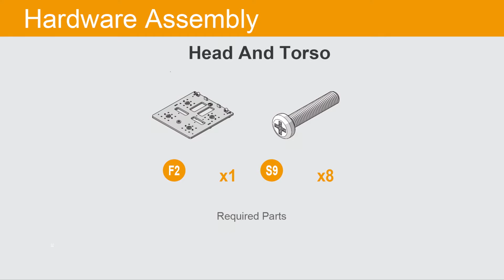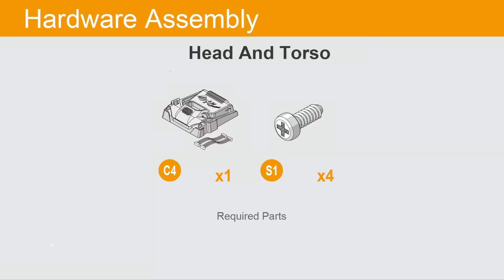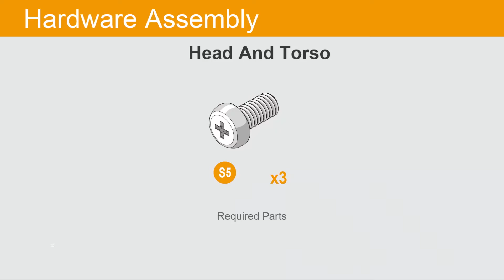XYZrobot-Bolide crawler assembly 05_head&torso